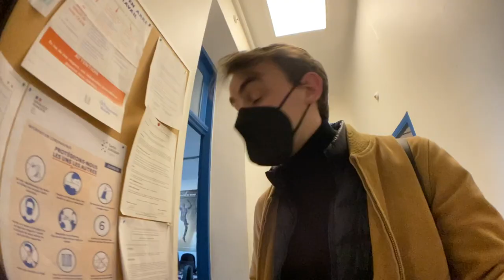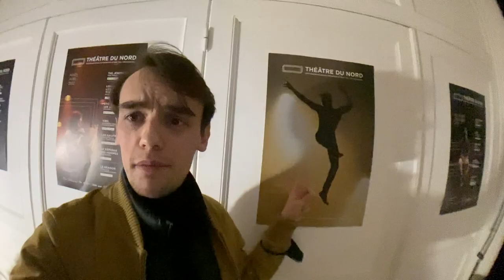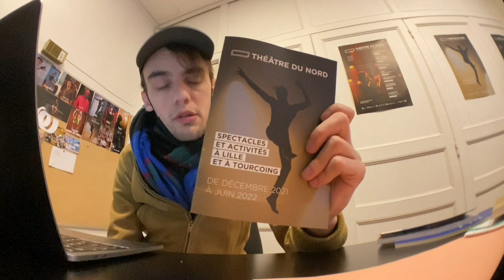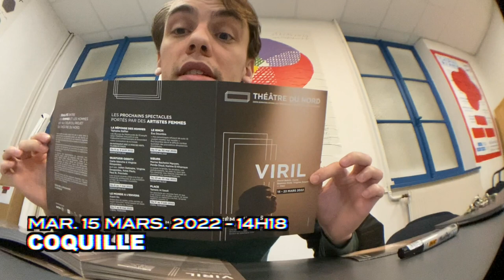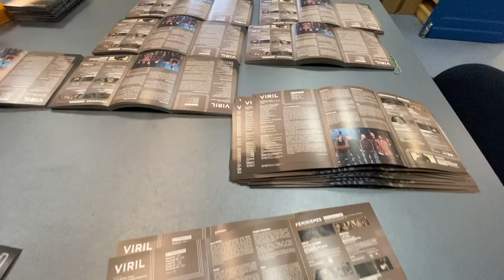MA NOUVELLE VIE AU THÉÂTRE DU NORD (LILLE) | RONAN AU THÉÂTRE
Il y a un an je vous disais au revoir pour me lancer dans mes nouvelles fonctions de secrétaire général au Théâtre du Nord, Centre dramatique national Lille Tourcoing Hauts-de-France dirigé par David Bobée.

Un an près je vous embarque avec moi pendant une semaine, au programme, Long live the life that burns the chest d'Armel Roussel et Jarmo Reha. Armel Roussel qui est artiste associé au Théâtre du Nord, (et également au Varia à Bruxelles) ainsi que parrain des élèves comédiens et comédiennes de l'école du Nord. Mais aussi la première de Viril de David Bobée, Casey, Béatrice Dalle, Virginie Despentes (artiste associée également au Théâtre du Nord), et le groupe Zerö et puis un DJ Set / Aftershow avec Comala Radio et la DJ Paloma Colombe.

Une visite de l'Idéal à Tourcoing et le spectacle Utopia de DeLaVallet Bidiefono en partenariat avec La Rose des vents, Villeneuve d'Ascq.

Un peu fatigué en fin de semaine j'ai moins filmé car il me restait encore quelques grosses journées à venir notamment l'ouverture du festival Séries Mania que je n'ai malheureusement pas filmé.

RONAN AU THÉÂTRE est une chaîne youtube consacrée au spectacle vivant (théâtre, danse, performance, comédie musicales…) Je vous emmène avec moi dans les coulisses des théâtres, de la création, avec des vlogs, des interviews d'artistes de metteurs en scène, metteuses en scène, autrices, auteurs, comédiens, comédiennes ! Que voir à Paris et en région, quels spectacles il ne faut pas rater ? J'essaie de vous donner des pistes pour faire le meilleur choix de spectacles. Je ne parle pas de toute l'actualité théâtrale mais seulement des mes coups de coeur, des artistes que j'aime, et de celles et ceux qui ont décidé de me faire confiance en m'offrant quelques minutes, quelques heures de leur vie.
J'interviens également en tant que prof, coach, ou jury dans les écoles de théâtre.